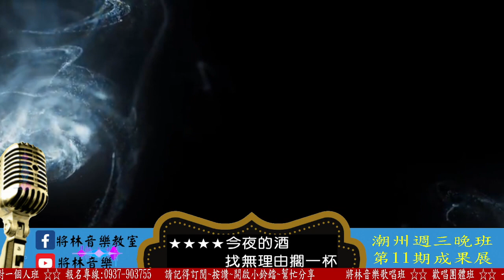將林音樂歌唱班 潮州週三晚班 第11期成果發表 - 林惠美 - 望情批